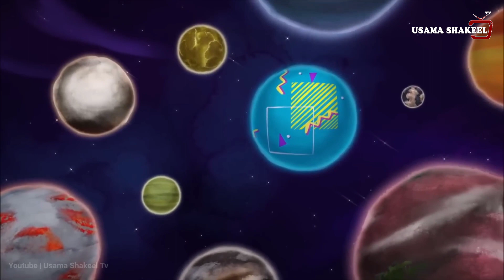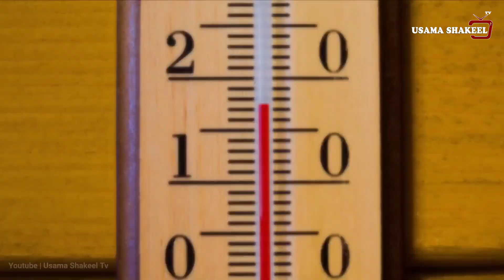What if You Visit The Galaxy's Most Dangerous Planet | HD 1987 33 B | Exoplanet | Nasa Discovery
In this Video ( Facts About HD 1987 33 B ) From Usama Shakeel Tv YOUTUBE CHANNEL